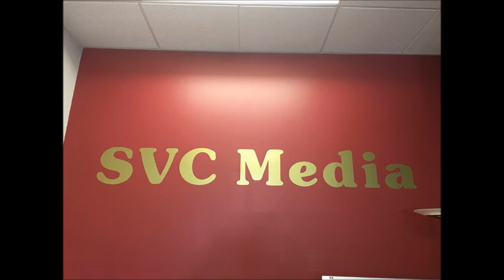2022年10月12日 星期三 灣區新屋專家 Stanley Tseng / LTK Wealth Management Daniel Loy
2022年10月12日 星期三    灣區新屋專家    Stanley Tseng / LTK Wealth Management    Daniel Loy